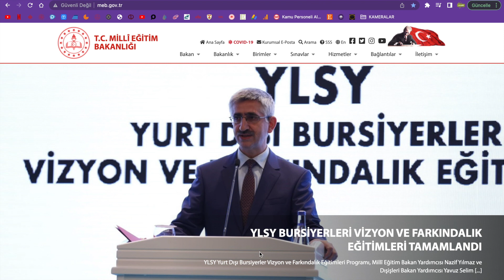2022 MEB'DE YENİ DÖNEM EĞİTİMDE METAVERSE DEVRİMİ EĞİTİM İÇİN METAVERSE ÇALIŞMALARI BAŞLADI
2022 MEB'DE YENİ DÖNEM EĞİTİMDE METAVERSE DEVRİMİ EĞİTİM İÇİN METAVERSE ÇALIŞMALARI BAŞLADI